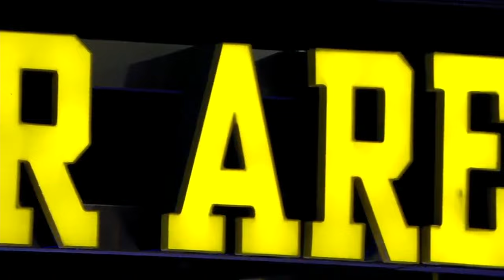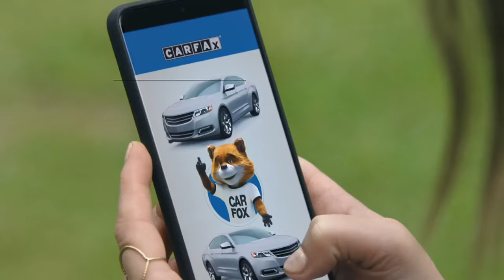#2 Nebraska Vs Michigan | NCAA Women Voleyball Full Match 10/08/2023